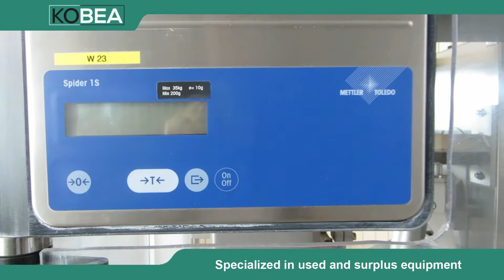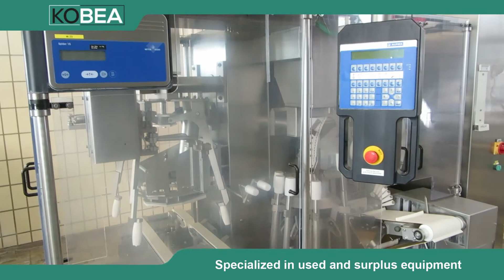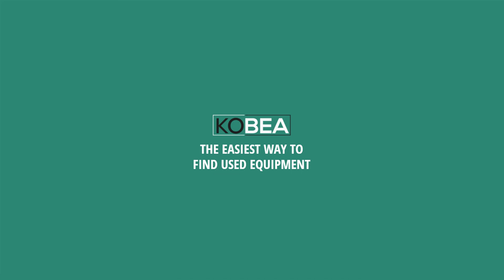Alpma SC150 Cheese Wedge Cutter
Would you like to receive more information on this or other machines?

Looking to sell any surplus equipment?

Kobea B.V. focusses on sourcing used and surplus equipment within the dairy, meat and food processing industries in Europe. With more than 15 years of experience we are a valued partner amongst our suppliers and customers. Accompanying Vendors and Customers through the various processes associated with buying, selling, dismantling and export.